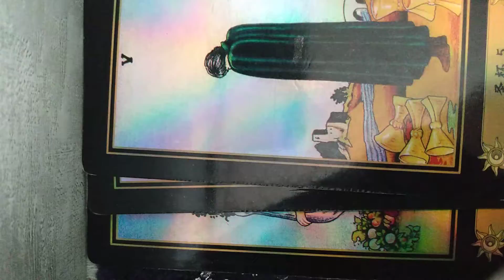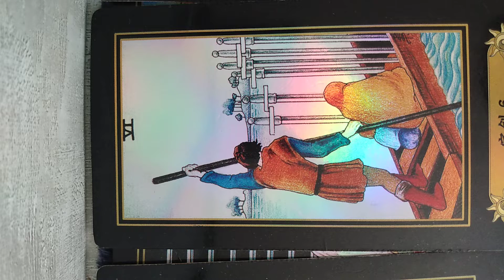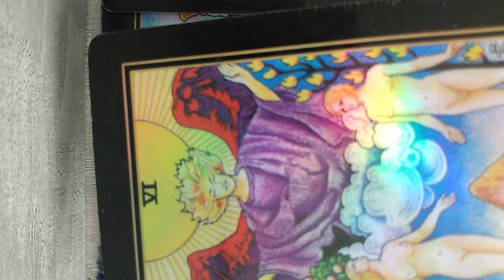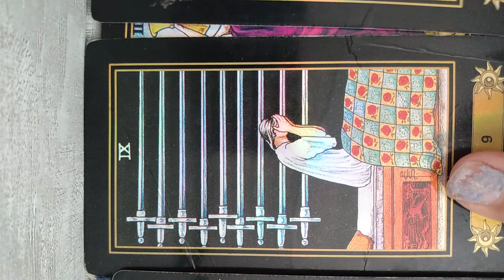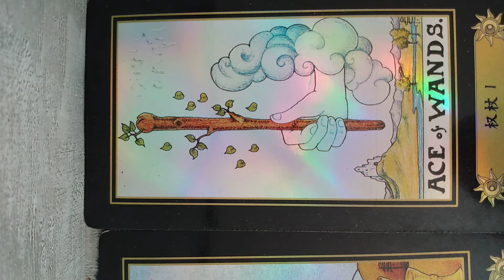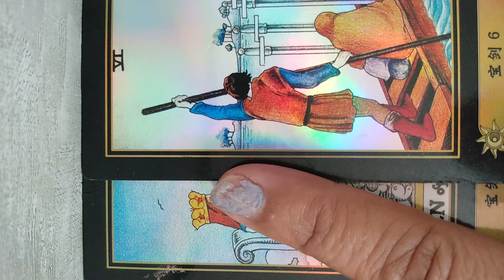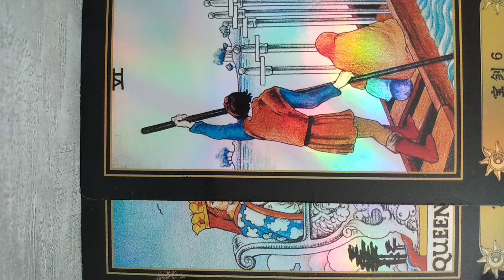You're drawing additional Motivation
Personal Readings (link, above) & 'Don't be Tarot fied,' designed shirts & leggings , complete with chakra energy charged, high end - vibrations, for a healthy outlook, are available at